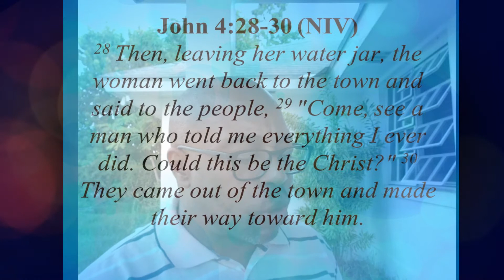Randolph P. Curtis Morning D